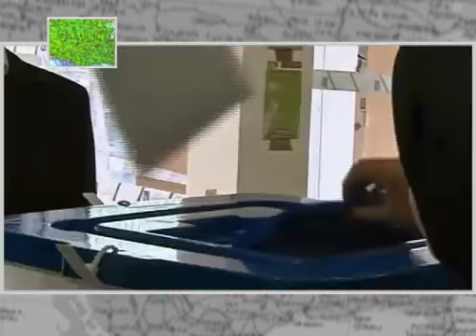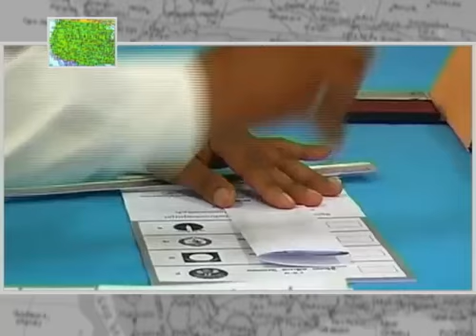Policy Brief: Celebrating A Commitment To Democracy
A U.S. institution devoted to the struggle for freedom and democracy, the National Endowment for Democracy or NED, is turning 30. In this week/today's "Policy Brief" segment, we'll take a closer look at NED's work and the larger U.S. commitment to democracy: